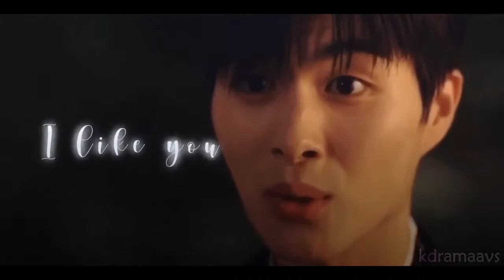[MEP] C/K-Drama Mix || Too Little Too Late - JoJo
happy (late) Valentines day ♡
— from seobvn, luvpjmz, hyunjpn, kdramaavs,
noojessica, toujxurs and me 💌
[ ac mine / cc morekdramasedits ]

— kdramas: accidentally in love | strong woman do bong soon | w two worlds | k2 | extraordinary you | let's fight ghost | love alarm